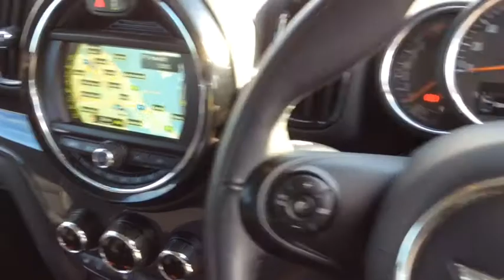GL67 AXG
Mini Countryman